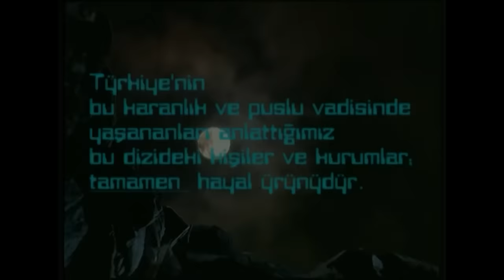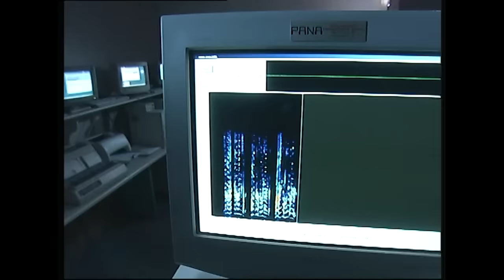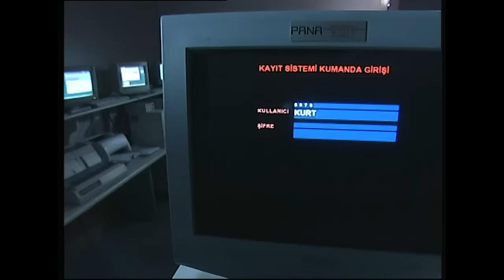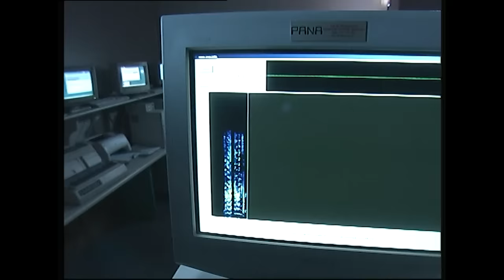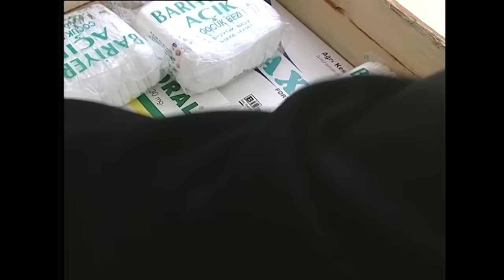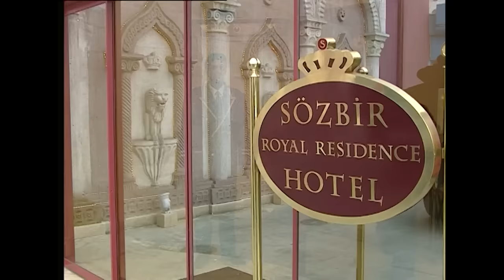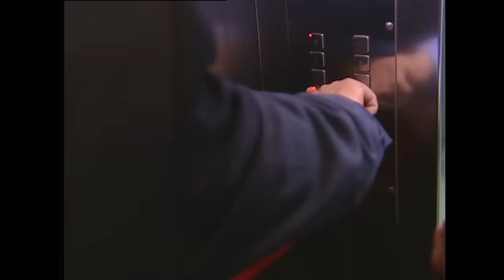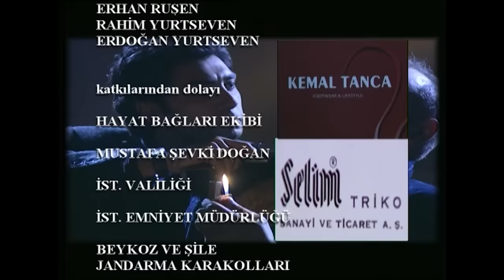Kurtlar Vadisi - 13.Bölüm | FULL HD YENİ